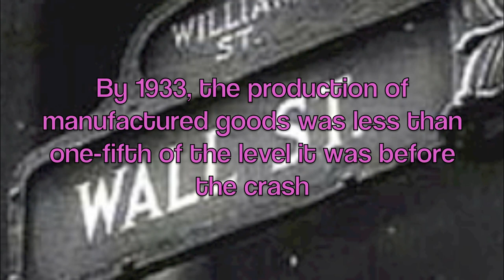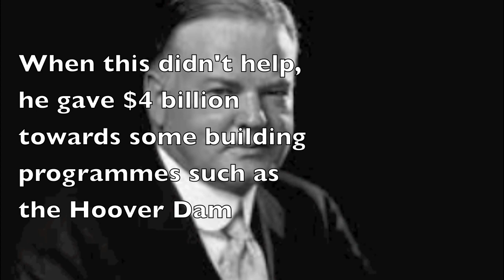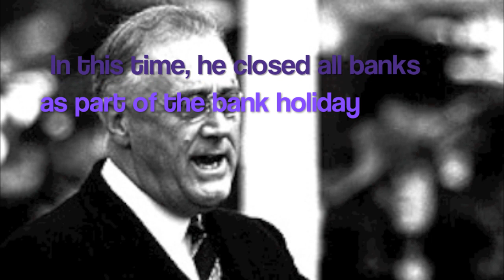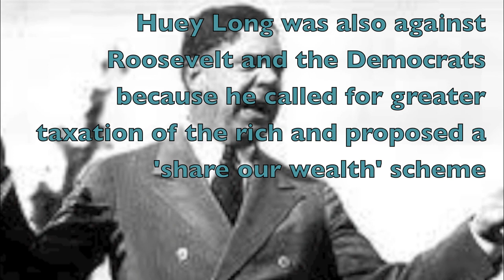GCSE History | Depression and the New Deal - USA 1929-1941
Revision for GCSE History, Unit 2 Section B

ALPHABET AGENCIES:
For your exam you should know about several alphabet agencies such as the AAA (agricultural adjustment act), CCC (civilian conservation corps), WPA (works progress administration), PWA (public works administration), FERA (federal emergency relief act), TVA (tennessee valley authority) and the NRA (national recovery administration).

Good luck with your exams..